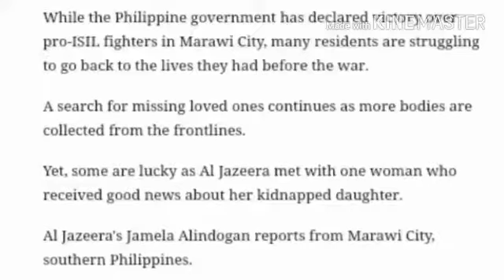Hostages reunited with families in Marawi, others still missing